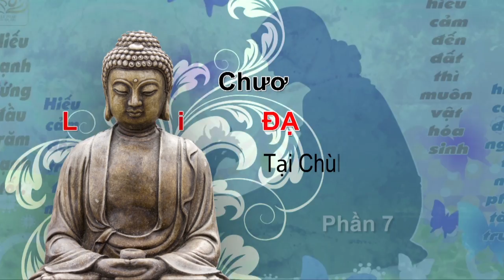Le Vu Lan Dieu Ngu 2014 P7